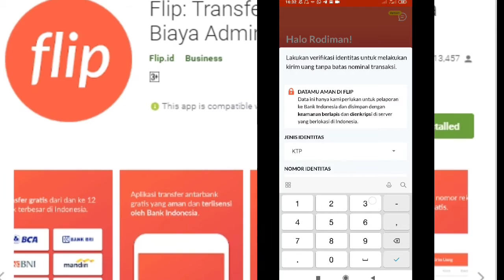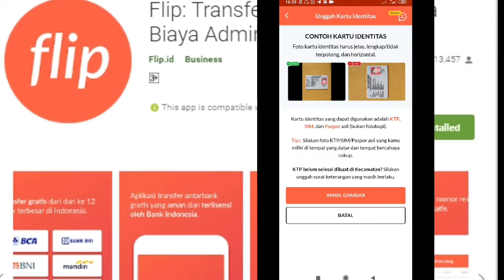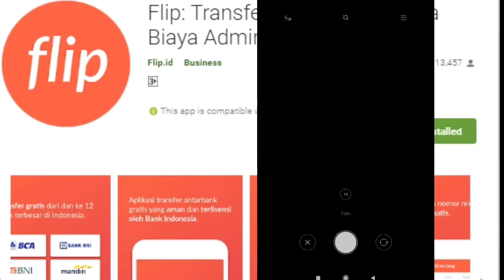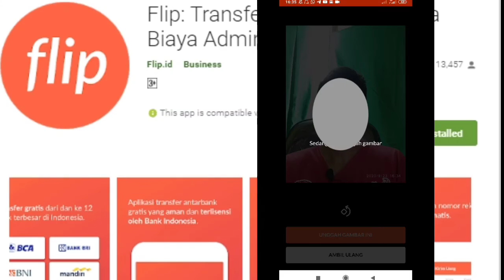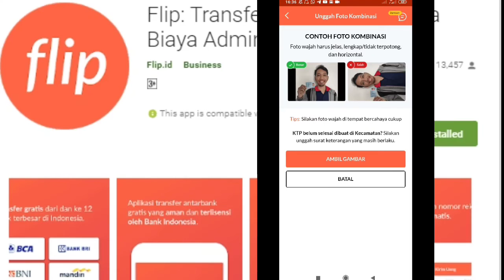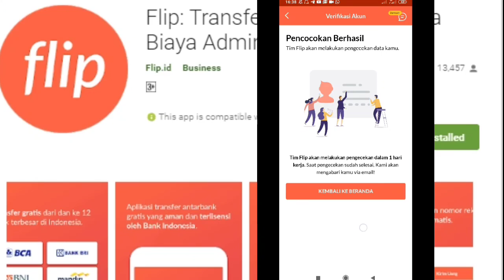Cara Verifikasi Akun Flip Yang Benar✅ || Upgrade Flip Premium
Inilah Cara Verifikasi Akun Flip Yang Benar di hp android bagi teman-teman yang mau memiliki aplikasi E walet transaksi bebas biaya admin.

Keunggulan dari aplikasi FLip milik Bank Indonesia ini menjadi favorit pengguna M banking di Dunia digital saat ini, karena selain tidak dikenakan biaya admin kita juga bisa transfer uang semau kita tanpa harus berfikir potongan pajak.

Semoga tutorial buat akun Flip ini dapat membantu anda dalam melakukan aktivitas perbankan lainnya.

Jangan lupa dukung terus channel ini agar kami terus bersemangat membuat vidio perbankan lainnya. Thanks and Wassalam